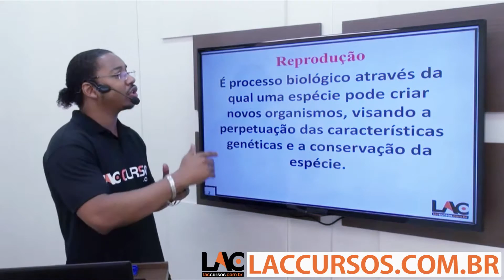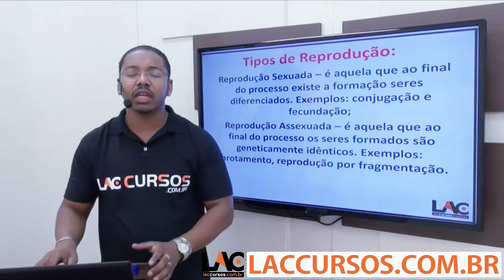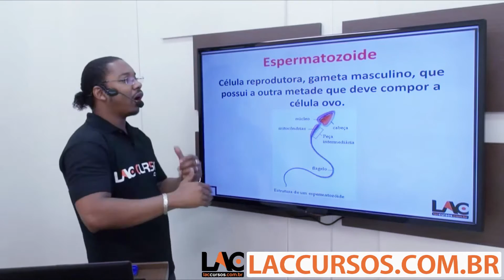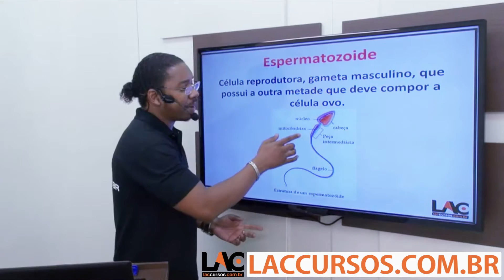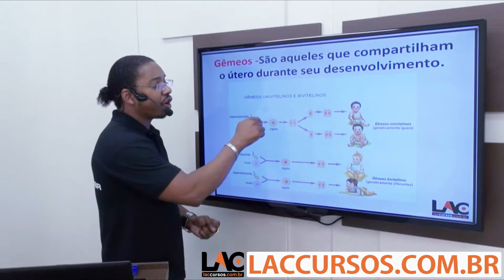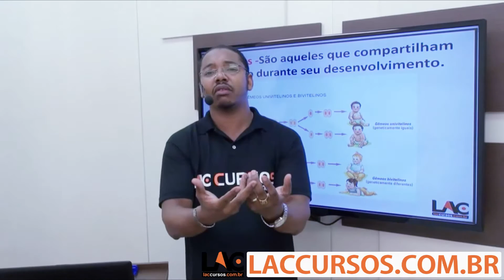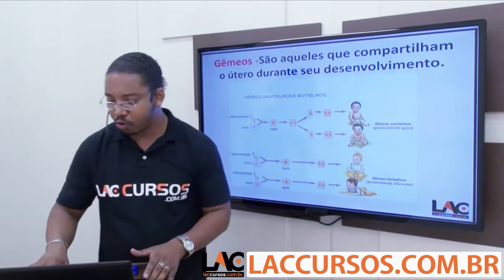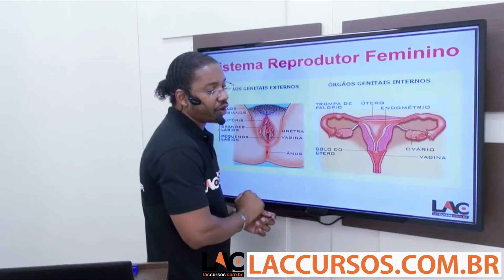Aula 14/45 - Concurso da Prefeitura do Rio 2016 - Reprodução Humana - Biologia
Clique aqui para baixar o material de apoio da videoaula
Curso COMPLETO online para Prefeitura do Rio 2016 - Professor de nível fundamental
Cargo: ---
Investimento: 10 X de R$ 20,00
Conheça o nosso Personal Coach, a metodologia diferenciada para estudar para concursos, estudo em regime de metas
Aulas:
01. Conhecimentos Pedagógicos - Alfabetização - Márcia Gil
02. Conhecimentos Pedagógicos - Projeto Político Parte 1 - Márcia Gil
03. Conhecimentos Pedagógicos - Projeto Político Parte 2 - Márcia Gil
04. Conhecimentos Pedagógicos - Paulo Freire - Márcia Gil
05. Conhecimentos Pedagógicos - Discursiva - Márcia Gil
06. Biologia - Fitogeografia Brasileira - Problemas Ambientais - Jorge Augusto
07. História do Brasil - Período Pombalino - Orlando Stiebler
08. História do Brasil - Período Regencial (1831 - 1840) - Orlando Stiebler
09. História do Brasil - República da Espada - Orlando Stiebler
10. História do Brasil - Segundo Reinado (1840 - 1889) - Orlando Stiebler
11. História do Brasil - Primeiro Reinado (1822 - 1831) - Orlando Stiebler
12. História do Brasil - Ditadura Militar - Orlando Stiebler
13. Biologia - Aparelho de Comando - Jorge Augusto
14. Biologia - Reprodução Humana - Jorge Augusto
15. Biologia - Corpo Humano - Jorge Augusto
16. Biologia - Ecologia – Conceitos - Jorge Augusto
17. Língua Portuguesa - Intertextualidade - Sidney Martins
18. Geografia Geral - PEA por Setores de Atividade e IDH - Alex Mendes
19. História do Brasil - A Nova Lusitânia - Colonização do Brasil (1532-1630) - Orlando Stiebler
20. Língua Portuguesa - Concordância Nominal - Sidney Martins
21. Redação - Coesão e Coerência - Textual - Sidney Martins
22. Língua Portuguesa - Crase  - Sidney Martins
23. Língua Portuguesa - Denotação e Conotação  - Sidney Martins
24. Língua Portuguesa - Tipologia Textual  - Sidney Martins
25. Língua Portuguesa - Acentuação Gráfica  - Sidney Martins
26. Redação - Dissertação  - Sidney Martins
27. Redação - Parágrafo de Argumentação  - Sidney Martins
28. Geografia Geral - Cartografia Parte 1 - Alex Mendes
29. Geografia Geral - Cartografia Parte 2 - Alex Mendes
30. Geografia Geral - Pirâmide Etária - Alex Mendes
31. Geografia Geral - Fase do Crescimento Populacional - Alex Mendes
32. Geografia do Brasil - Desemprego - Alex Mendes
33. Geografia do Brasil - Composição Etnica e Racismo - Alex Mendes
34. História do Brasil - Era Vargas - Orlando Stiebler
35. Biologia - Biologia Celular - Jorge Augusto
36. Biologia - Origem da Vida Evolução Seres Vivos - Jorge Augusto
37. Matemática - Razão e Proporção - Thiago Nunes
38. Biologia - Soluções Ambientais - Jorge Augusto
39. Geografia Geral - População - Alex Mendes
40. Conhecimentos Pedagógicos - Sociologia da Educação - Márcia Gil
41. Conhecimentos Pedagógicos - Psicologia da Ed. e Teorias da Aprendizagem - Márcia Gil
42. Biologia - Corpo Humano - Jorge Augusto
43. Geografia Geral - População - Alex Mendes
44. Conhecimentos Pedagógicos - Educação Inclusiva - Márcia Gil
45. Conhecimentos Pedagógicos - Currículo | PCN - Márcia Gil